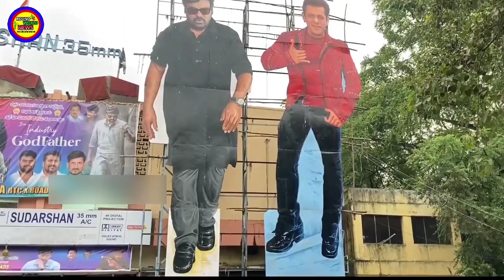Godfather 9वे दिन बंपर कमाई Box-Office Collection आ गया Final Report, Audience Occupancy Report's